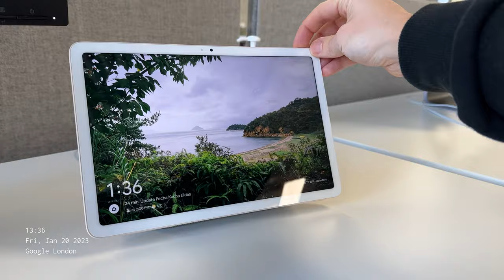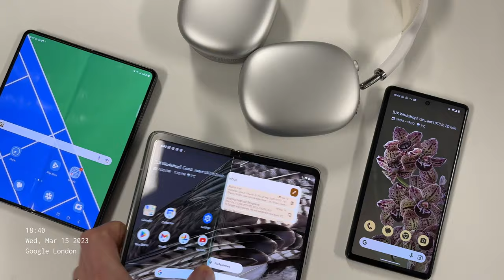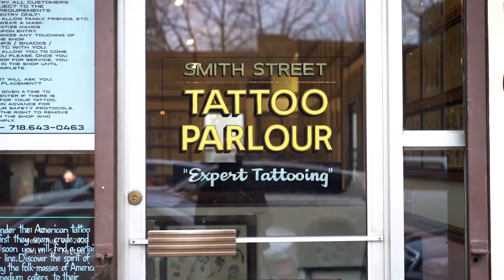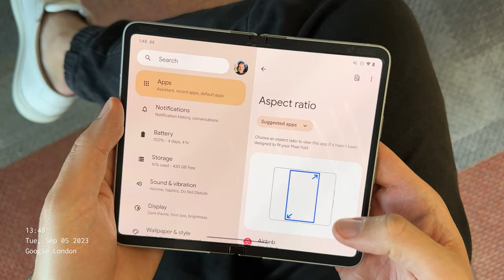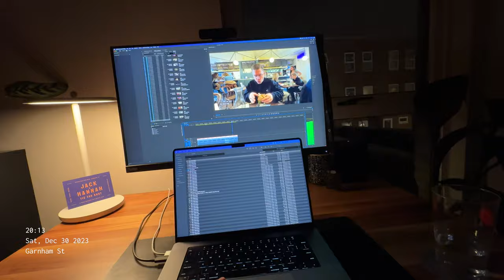My 2023 in 365 seconds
My 1 second everyday video highlighting my adventures in London, Cornwall, LA, NYC, San Francisco and Edinburgh.

1 Jan 2023 – 31 Dec 2023